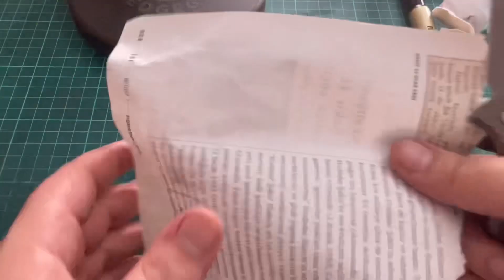Benchmade 781 Anthem - Artık kesiyor!